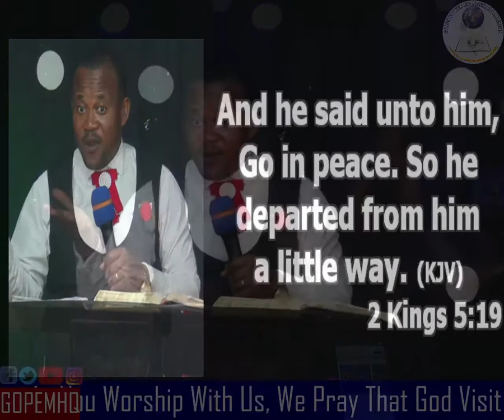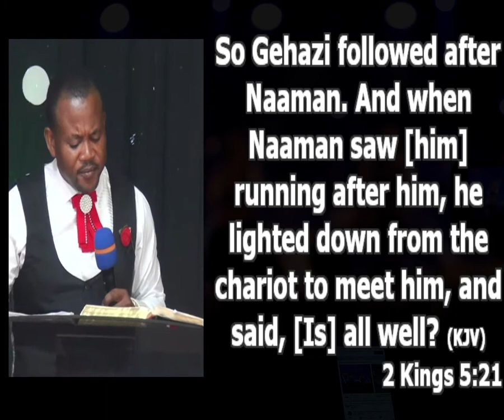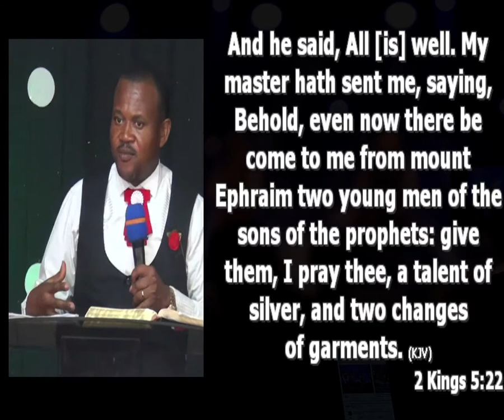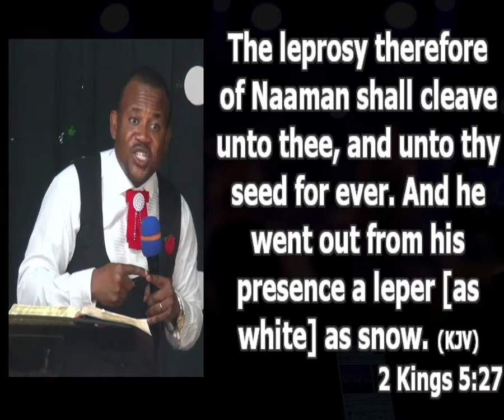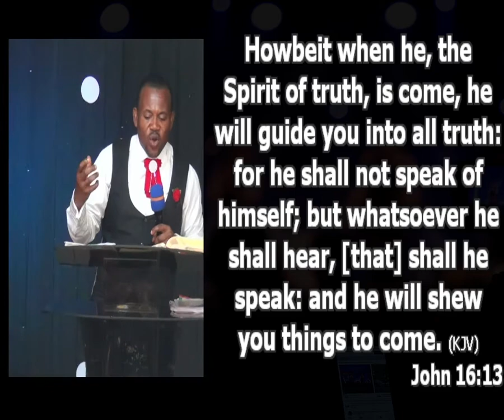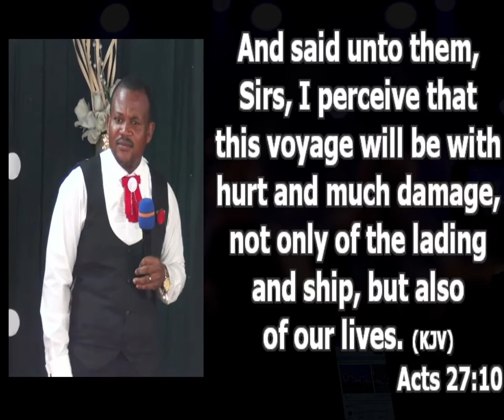Understanding The Voice Of The Holy Spirit | Pastor Princewill Afolabi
One of the reasons why so many Christians fall into evil is that they are yet to develop the ability to understand the leading of the Holy Spirit. At times, some physical things you see, has spiritual connections.
John 16:12kjv

1. One of the cardinal duties of the Holy Spirit is to transmit the mind of God to you.
The Holy Spirit will not give you a message that contradicts the word of God.

2. The Holy Spirit chooses how to communicate with us.

Ways By Which The Holy Spirit Speaks To Us.

i. The usual way. Acts 27:9-15. You here is this inner unrest when you want to make some decisions. When you want to take a decision, watch for the quiet assurance (relaxed knowing) from your heart. When the holy spirit speaks to you like this, these are the things you’ll notice

a. There will be an impression of peace or worry in your heart.

b. The conviction will be so strong. Not easily faded away.

c. It will be repetitive.
d. It will be an unexplainable knowing

ii. The spectacular way. Acts 27:21-25. Vision, dream, trance, audible voice, and prophecy. When God speak to you this way, it means that you are growing spiritually then the Holy Spirit decides to upgrade the way He speaks to you.

God does not judge spirituality by activity.

It is the Holy Spirit that chooses the spectacular way of speaking to you. And if lost, is always difficult to regain.

If you notice you have the spectacular way of hearing God;
a. Create more time to study the bible more. The higher you go in the knowledge of God, the more mystery He will want to show you.
b. Create more time to pray.
c. Improve on holy living. Flee from sin.